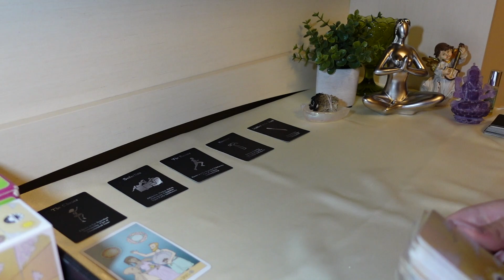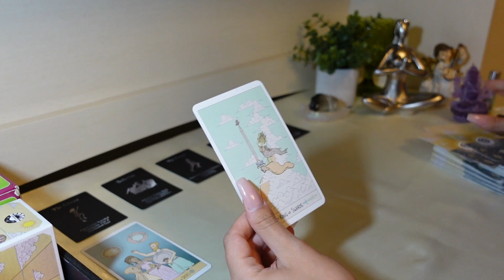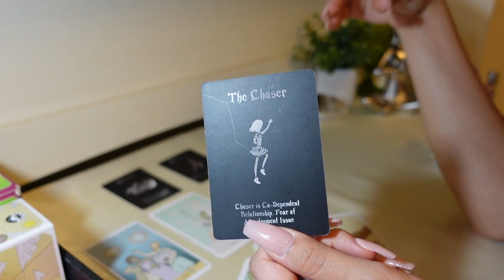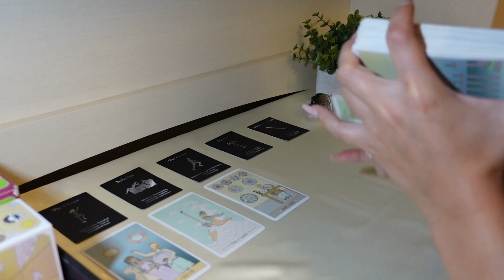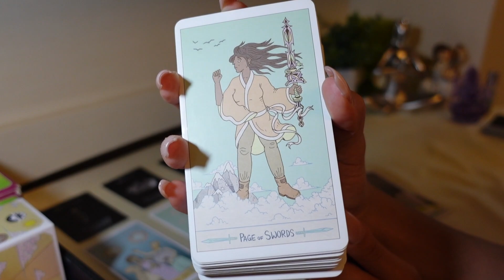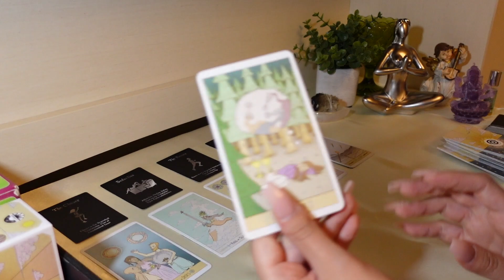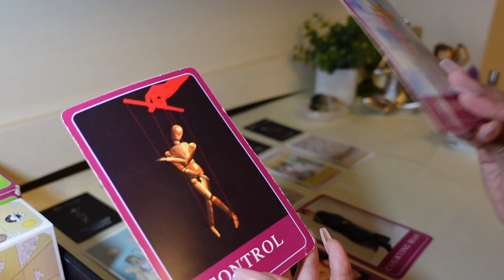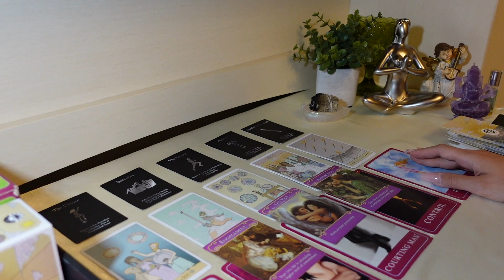♊️Gemini, A TOTAL 180 SWITCH The roles have flipped now the ball is in your court❤️August 2021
15min Love Reading + 2 questions phone call: $80
30min Love & Money/Career Reading + 3 questions phone call: $150
1hr Love & Money/Career Reading + 5 questions phone call: $250

This reading is for Gemini Sun, Moon & Rising signs!